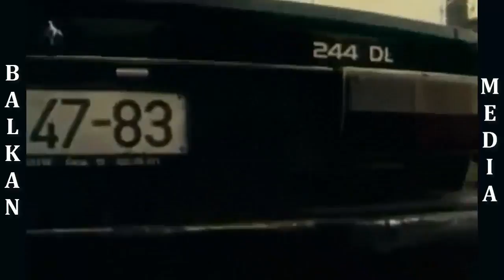DOMAĆI FILM - Do Koske HD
OPIS:
Domaci film "Do koske" iz 1996 godine je prica o generaciji koja je stasala u periodu posle ratova i sankcija iz devedesetih. Godina je 1996 i grupa mladica koji nemaju sta da izgube, uzdruzuje se kako bi postali jednodnevni heroji ulice. Njihovi protivnici su pripadnici stare garde, koji se kunu u postenje i koji postuju neke navodne principe. Kako se nasi glavni akteri, nalaze u najgorem periodu, bez ostataka secanja na neka stara i drugacija vremena o kojima stara garda prica a kako nemaju nikakvu veru u bolju i svetliju budusnost niti i u kakve principe, oni se odlucuju za jedino sto im tada pada na pamet a to je obracun sa starom gardom, a za cilj koji ne postoji...

umci : Lazar Ristovski, Nikola Kojo, Nikola Đuričko, Boris Milivojevic,  Nebojsa Glogovac, Bojana Maljevic,